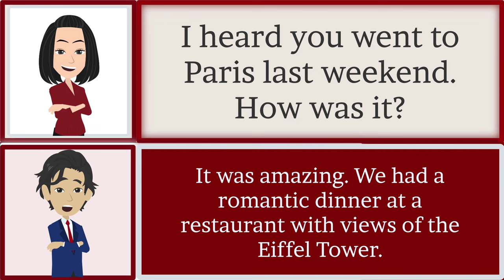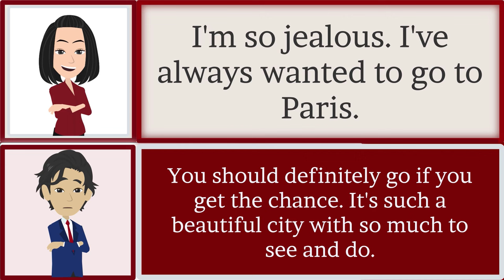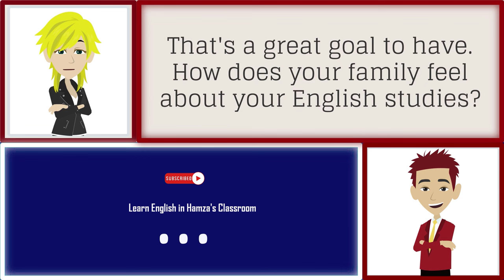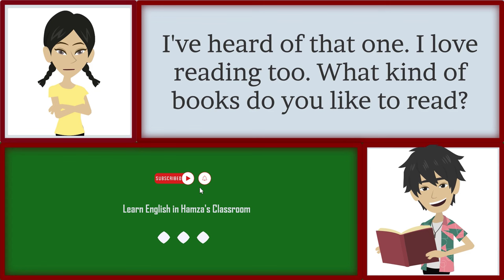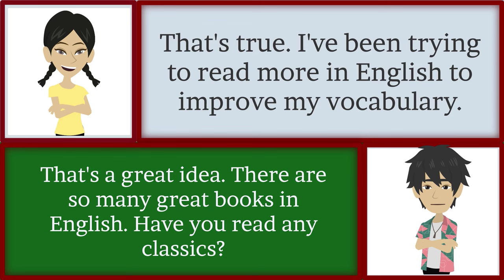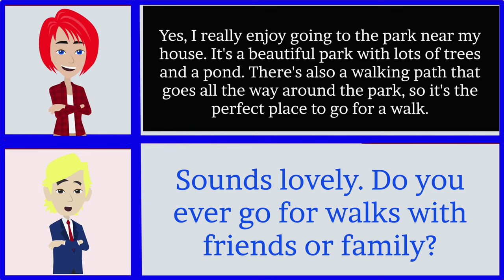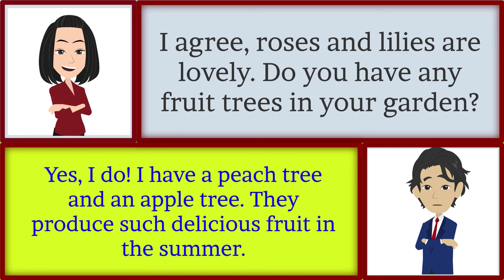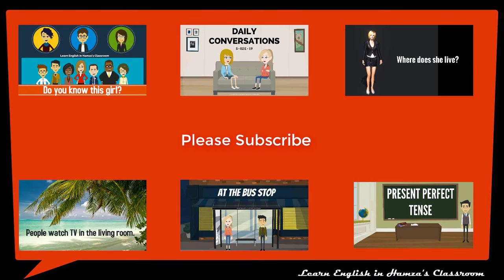Improve Your English - 10 - Learn English Hamza Classroom - Practice Speaking English Everyday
Lesson : 10 - English Conversation

00:00 Romantic dinner at the Eiffel Tower
01:13 My Family & My Life
02:31 Bike Ride
03:29 I love reading books
05:28 Walking and Healthy Living
06:43 Garden, Growing Flowers